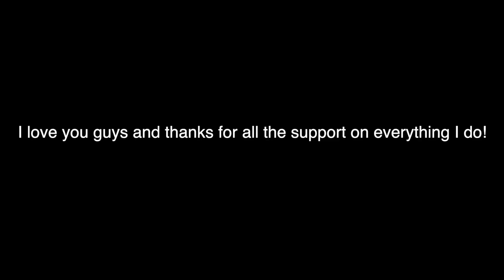10 UNEXPECTED THINGS GUYS LOVE! - (Girls Do This!)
There are some crazy things guys love that girls do that are pretty unexpected! Watch the video and let me know if you've done any of these before!